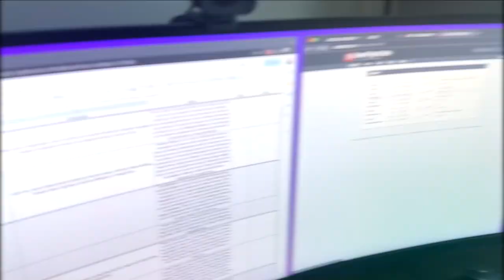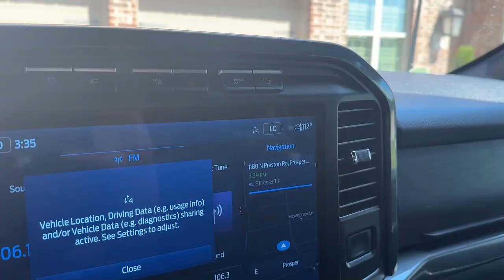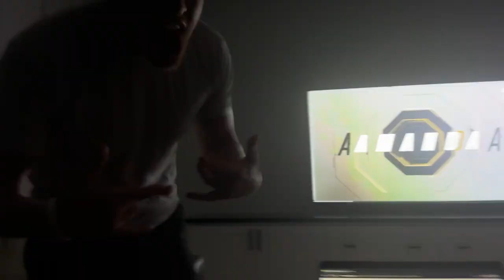UFC 292: Fight Foods: A Fight Day VLOG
Hang out with the boys on Fight Day as they prepare for and then watch UFC 292: Sterling vs. O'Malley!

UFC 292: Sterling vs. O'Malley
Kurt Holobaugh vs. Austin Hubbard
Andrea Lee vs. Natalia Silva
Maryna Moroz vs. Karine Silva
Gregory Rodrigues vs. Denis Tiuliulin
Chris Weidman vs. Brad Tavares
Gerald Meerschaert vs. Andre Petroski
Neil Magny vs. Ian Machado Garry
Marlon Vera vs. Pedro Munhoz
Weili Zhang vs. Amanda Lemos
Aljamain Sterling vs. Sean O'Malley

00:00:00 Welcome to Fight Foods
00:01:32 Let's Go Fishing
00:04:43 I'm a Survivor
00:06:00 Home Improvement
00:09:58 Let's Go Shopping
00:11:03 What is this Made of?
00:12:39 Jacob Arrives with a Gift
00:13:38 Natalia Silva and Spicy Corn Dip
00:15:55 Sally D is ALWAYS Wrong
00:17:06 Let's Kraken
00:18:06 Casey Arrives for the Main Card
00:19:01 Blackshear vs. Bautista
00:20:24 Garry vs. Magny and Weili's Domination
00:21:39 Main Event Live Reaction